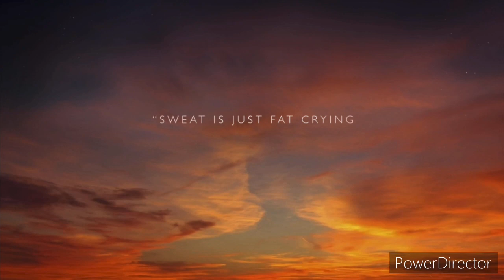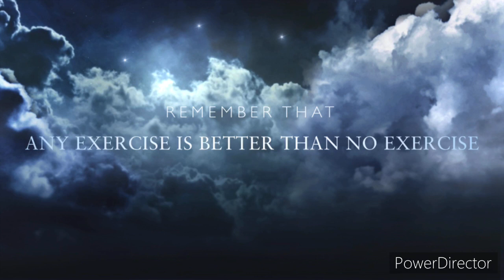Day one papawis lang